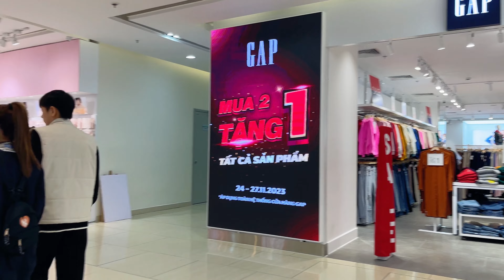[Playlist] The Good Old Cozy Christmas Carols - [4K] Hanoi City Christmas Walk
00:00:00 O Christmas Tree (Instrumental)
00:00:44 Auld Lang Syne (Instrumental Jazz)
00:03:07 The First Noel
00:04:58 Oh Christmas Tree
00:07:10 O Christmas Tree (Instrumental)
00:09:53 Jingle Bells (Instrumental Jazz)
00:12:45 Thai Phien Street
00:16:04 Vincom Center Ba Trieu
00:21:23 Christmas tree and atmosphere before Christmas
00:23:38 Inside the shopping center

Please help S Travel get 10,000 registrations